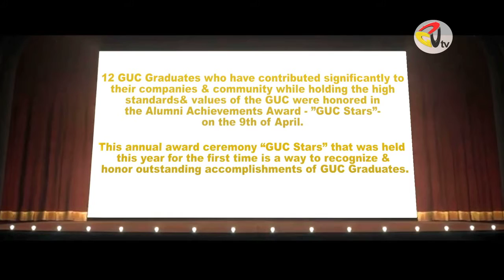GUC Stars 2016: Christina Ghayes Naguib inspiring speech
Alumni Achievements Award Ceremony- ”GUC Stars” was held this year for the first time as way to recognize & honor outstanding accomplishments of GUC Graduates.